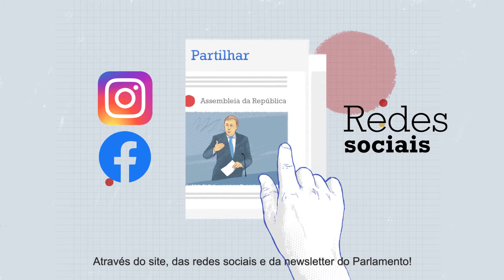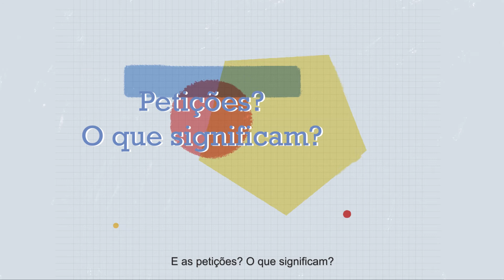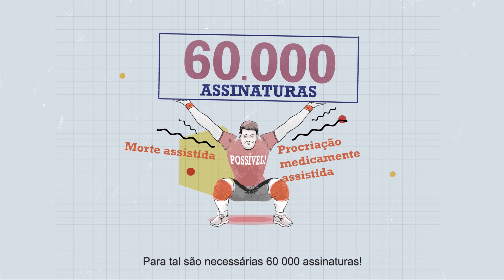Assembleia da Republica: conhecer e participar | Parlamentês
Assembleia da Republica: conhecer e participar